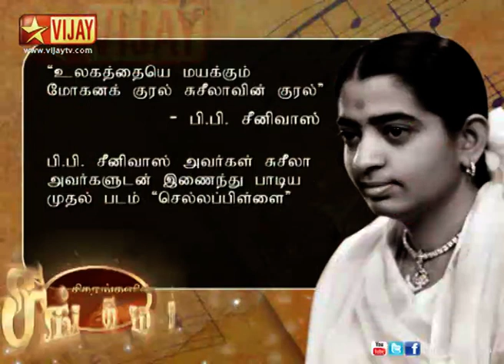Vijay Pokkisham 07/20/13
A compilation of the celebrated great grand events from Vijay Television